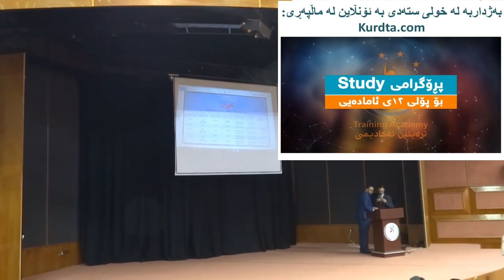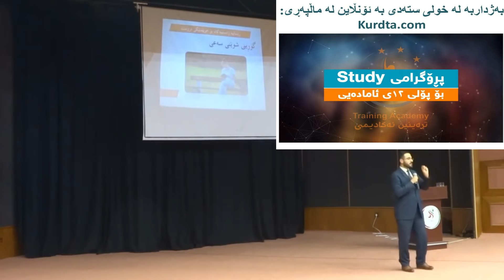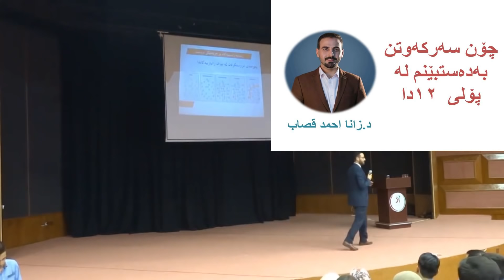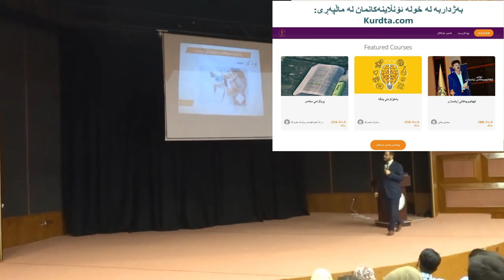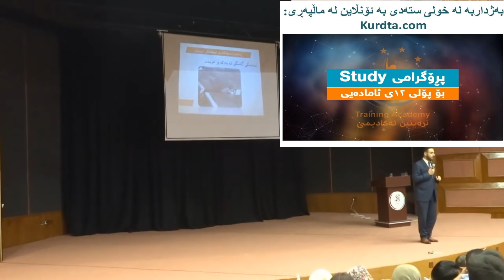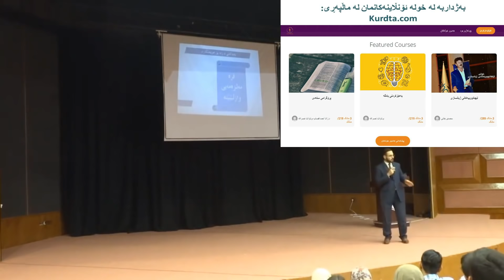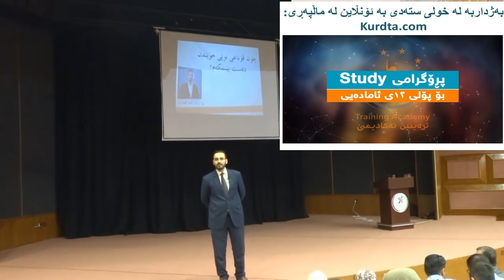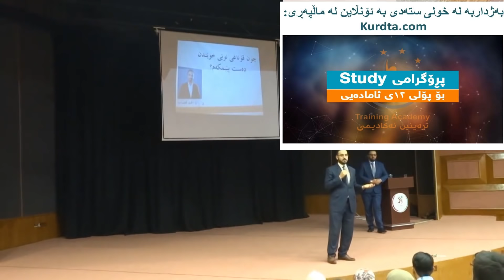Dr. Zana A. Qasab I چۆن سەرکەوتن بەدەست بێنم لە پۆلی ١٢ دا